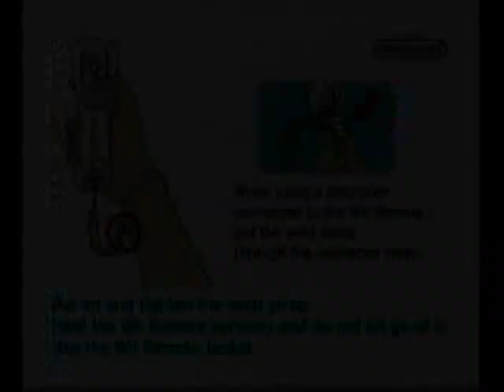Mega Man 10 playthrough: Introduction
This is the introduction to Mega Man 10.  Sorry for not posting this earlier.